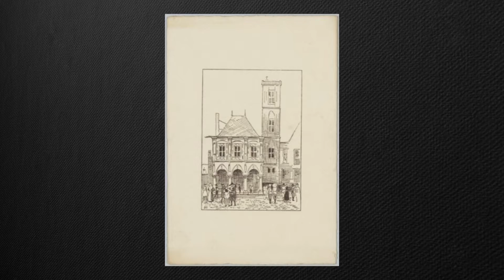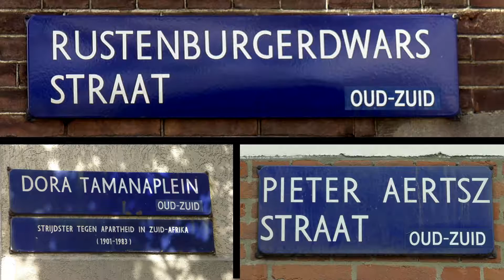Asscherkwartier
Asscherkwartier is de naam van een nieuwe woonlocatie in De Pijp.